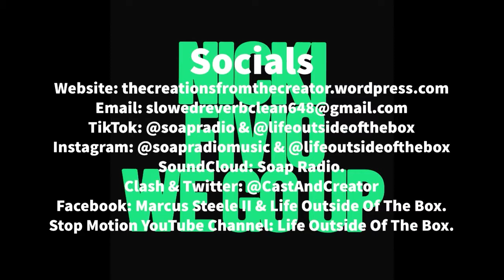Nicki Minaj feat. Fivio Foreign - We Go Up (Sped Up Super Clean Version)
We Go Up (Extended) Sped & Cleaned. 🧼 I don’t own this song. 🎵